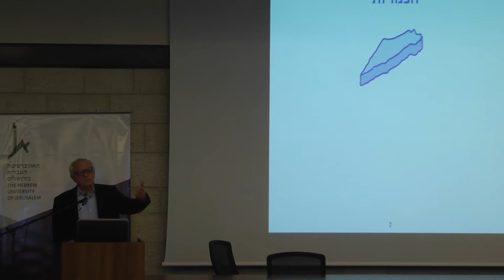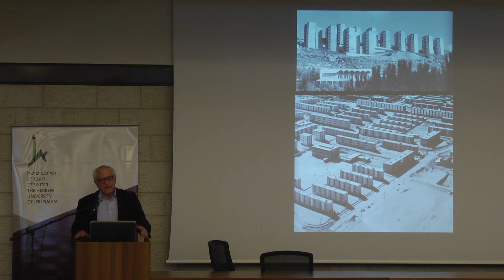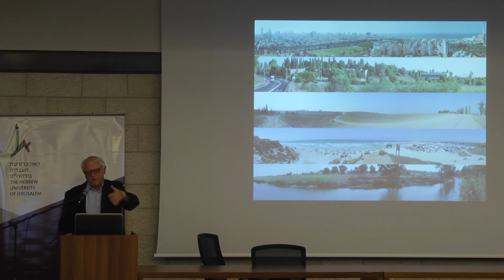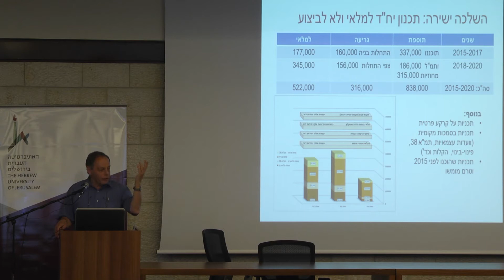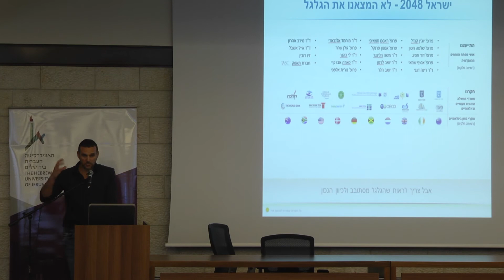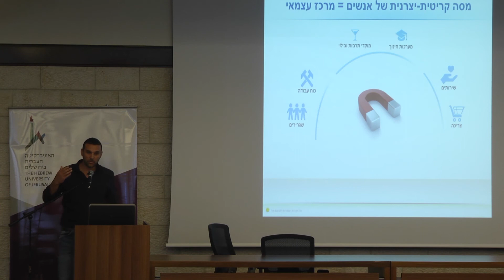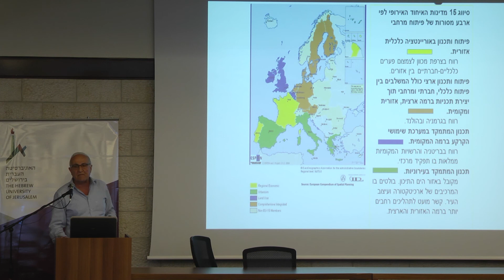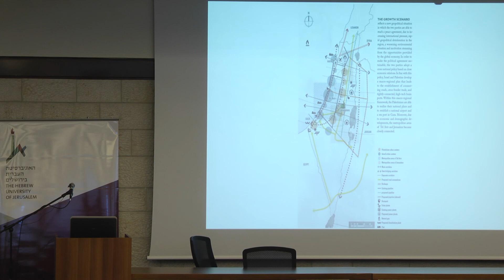כנס "לקראת 2048" - מושב רביעי